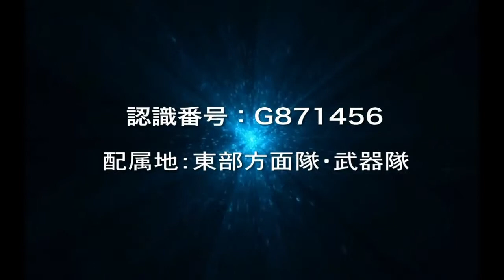☆ユナフェストークライブ☆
藤原カズヒロが、サッカー界の元祖スタジアムナビゲーター「田子千尋」と当時の湘南ベルマーレの担当者を迎えて、スタジアムナビゲーター誕生秘話、苦労話、面白話が盛りだくさんのトークからスタート。その後は、藤原カズヒロと田子千尋が、ゲストを迎えて、抱腹絶倒の１時間をお贈ります！